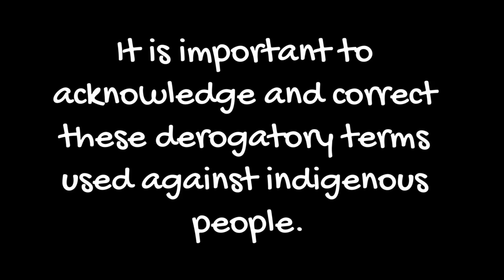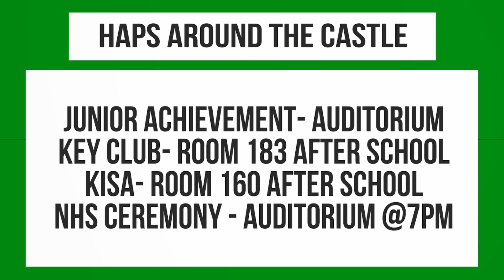KNYT Student Announcements 11-9-22